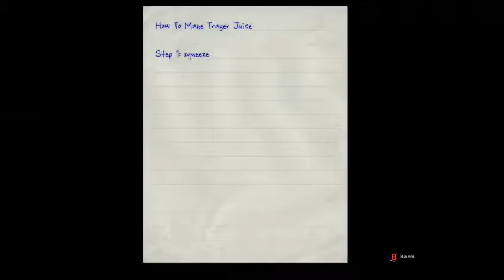Another Day on the Job (Part 9)